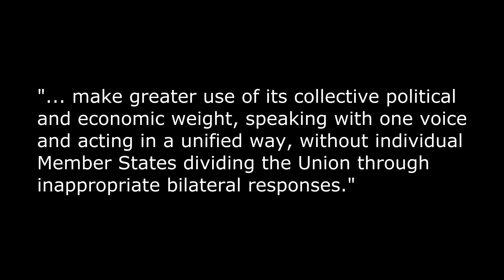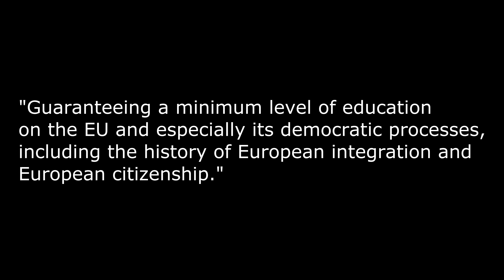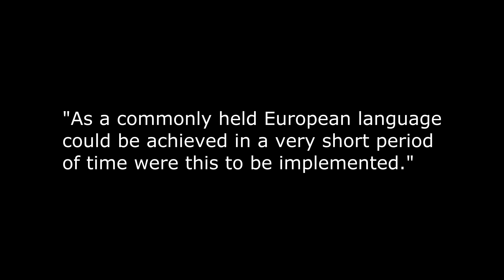They're still talking about it!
At what point does the EU become a single country with a Brussels government? Or was it already there?